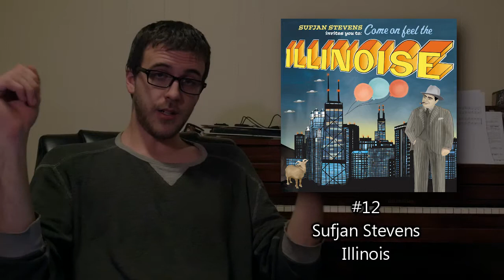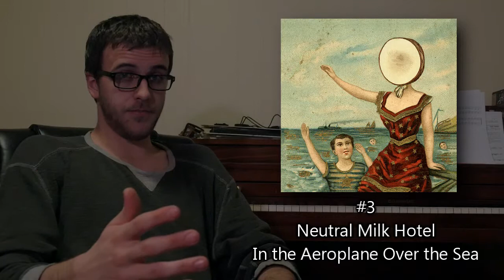My Top 15 Favorite Albums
No list here HAHAHAHHAHAHHAHAHHHHHHHHHHHHHH.